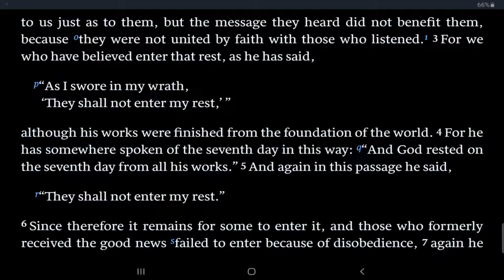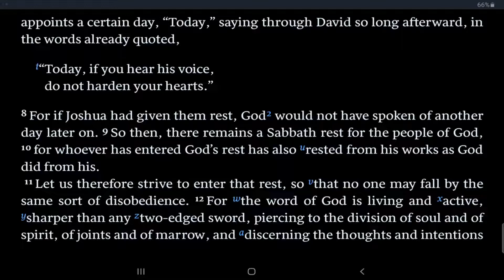Rest — Text-Driven Tuesday: Hebrews 4:3-10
On today's Text-Driven Tuesday Jay and George are continuing their discussion of Hebrews 3-4. The guys are in the middle of the warning passage and are discussing God's rest from 4:3-10: May the discussion strengthen your understanding of the entire Bible and cause you to seek to enter God's rest.

Conformed to Christ aims to engage the mind, affect the heart, and call people to follow Christ. Additionally, our aim is to introduce and explain passages of Scripture and difficult theological doctrines in a down-to-earth and easy-to-grasp manner. Theology and the Bible should impact your life and our goal is that we might play a small part in seeing that happen.